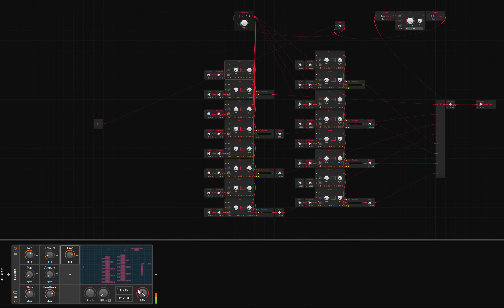Granular effects in Bitwig's Grid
Been inspired by all the new granular tools that came out this week, figured I'd give it a go in Bitwig's grid, turned out alright, a little buzzy and buggy, but still fun